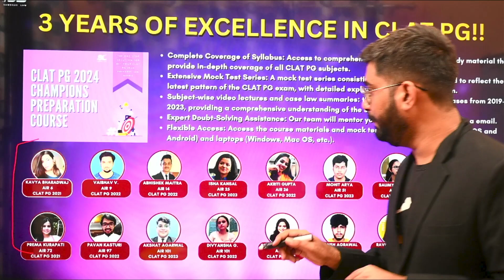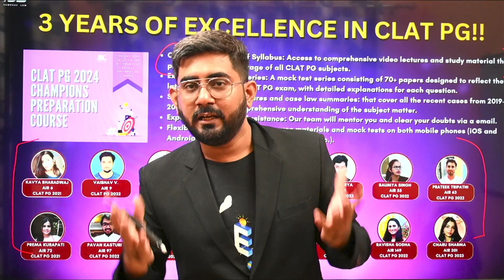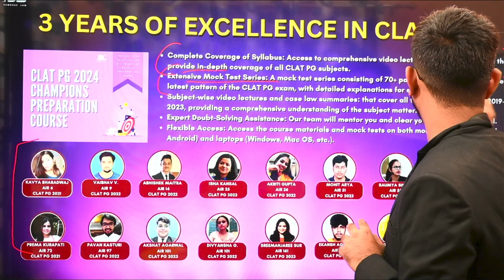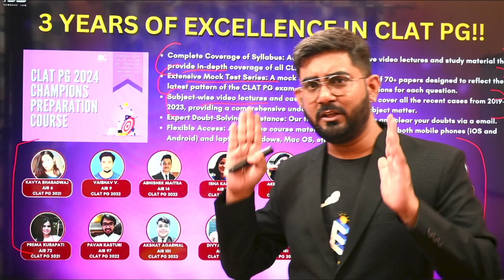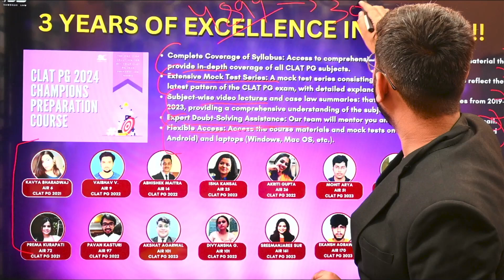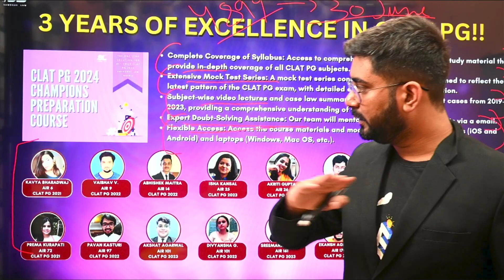Can I ace the CLAT PG 2024 in 5 Months | CLAT PG 2024 Preparation | CLAT LLM 2024 Preparation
This video is made for CLAT PG 2024 exam preparation. This video shall cover all the aspects of the CLAT PG exam.